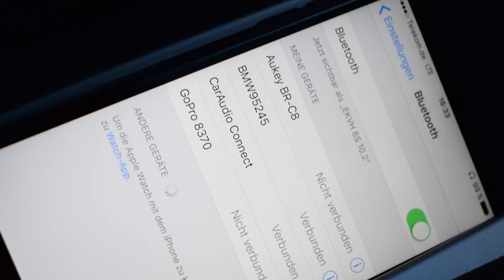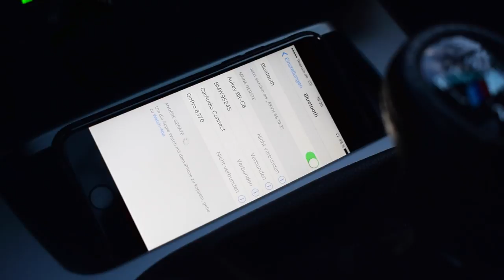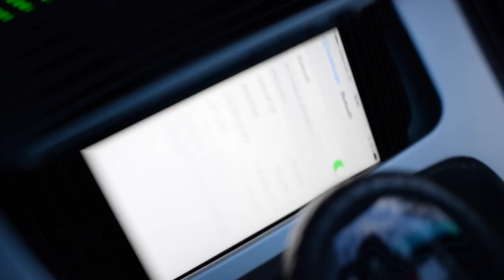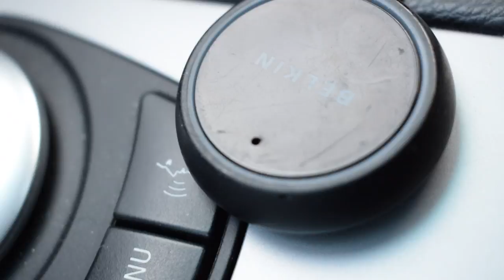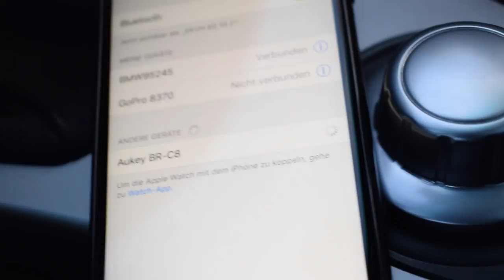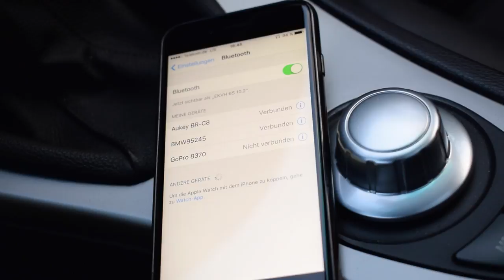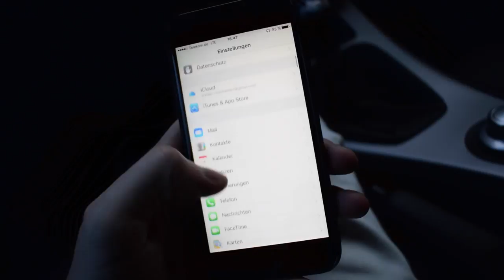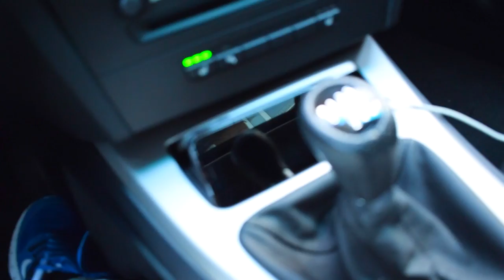Bluetooth Transmitter | TEST | Belkin AirCast vs. Aukey Bluetooth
▬ Mein BMW ▬
▶ 330i N52B30 258ps
▶ MANUAL, Handschalter

▬ STAY UP-TO-DATE! ▬